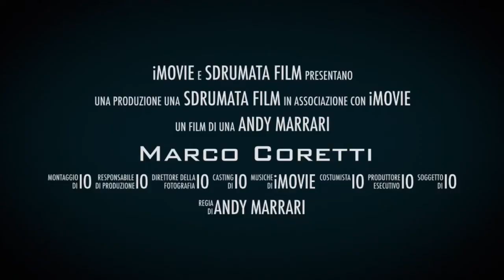Marco Coretti Trailer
Di andy marrari